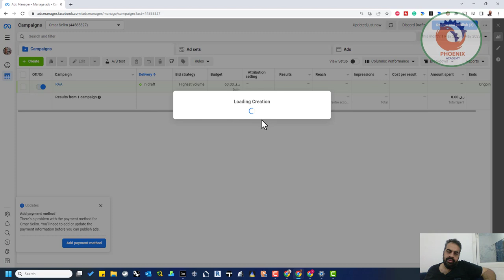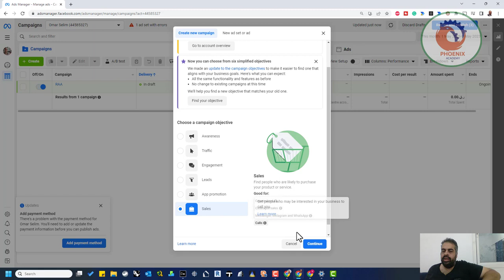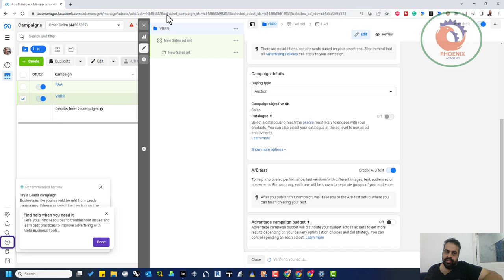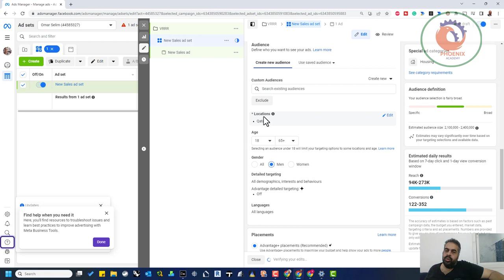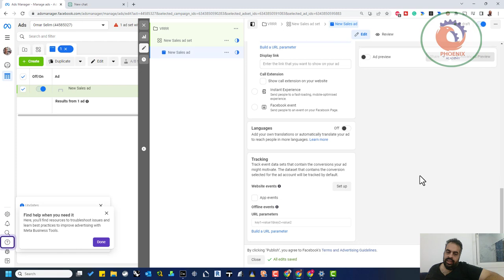انشاء اعلان على الفيسبوك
❤️ روابط التواصل
✅ انستجرام